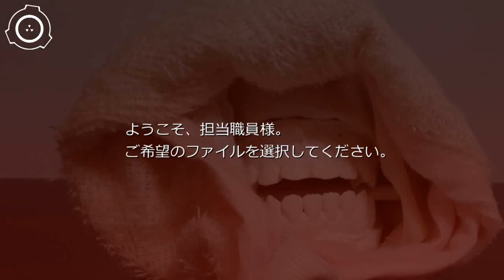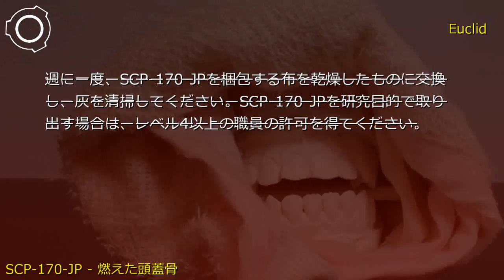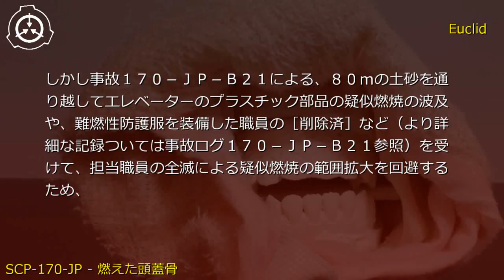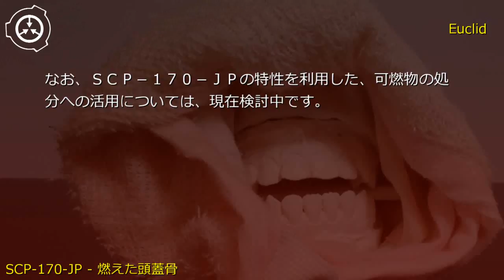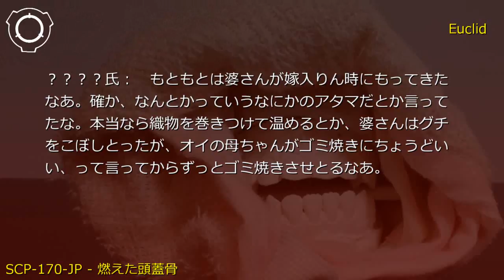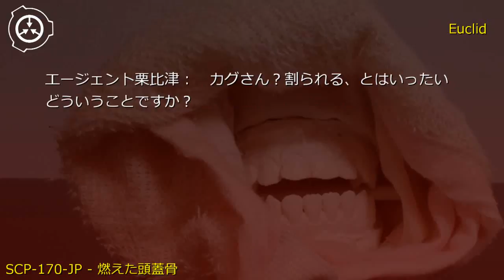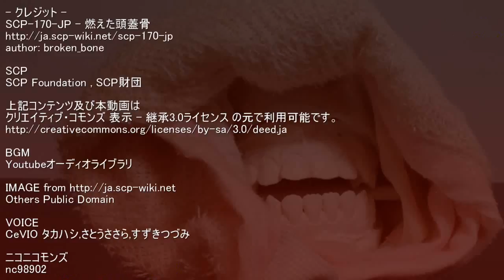SCP財団機密データ：SCP-170-JP - 燃えた頭蓋骨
説明: SCP-170-JPは、歯列が露出するように布で梱包された頭蓋骨です。SCP-170-JPの特異性は直接触れるもの、あるいは最も近くにある可燃性の物を常温のまま、燃焼したような状態に変化（以下、疑似燃焼と呼称する）させる点にあります。